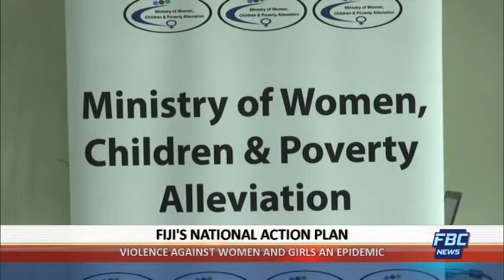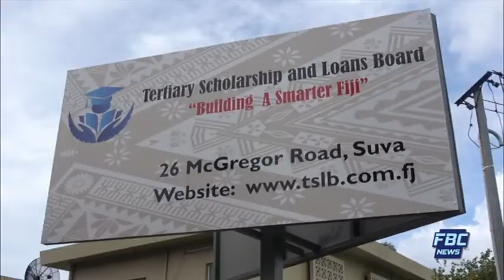News Now 13 January 2020